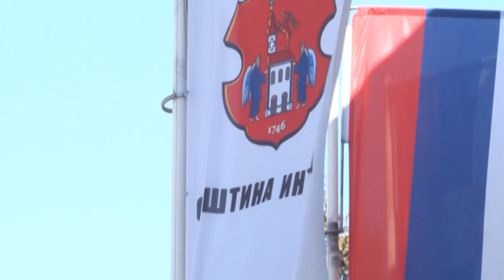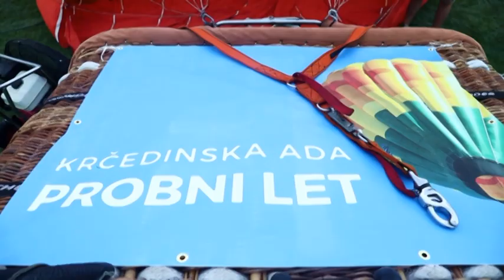“Kapadokija” stiže u Inđiju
U okviru projekta "Srpska Kapadokija" , čarobni let balonom na Krčedinskoj adi, koji je pokrenula Turistička organizacija Opštine Indjija, organizovana je zvanična poseta potencijalnih partnera iz Turske u Opštini Indjija. Predstavnici turske kompanije koja se bavi proizvodnjom i rentiranjem balona , posetili su Krčedinsku adu kako bi na licu mesta sagledali sve detalje u vezi sa uslovima na terenu i potrebnom logistikom.